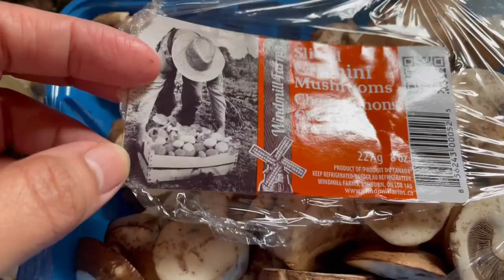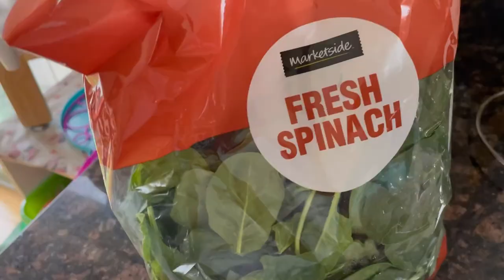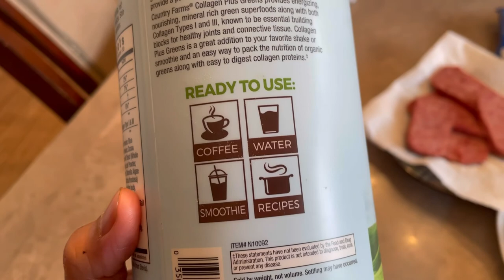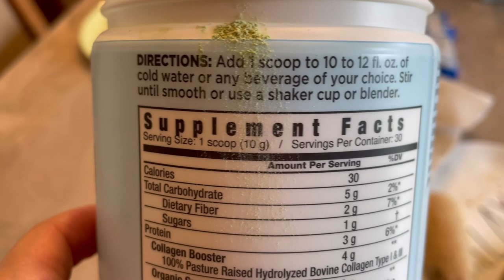Life In America:How I Started with My Weight Loss Journey!|teletsvlogs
Finally decided to make this video and share it with you hoping na sana ma inspire ka din like me.Please  join my on my weight loss journey!xoxo!💗

~Credits~

Musician: LiQWYD